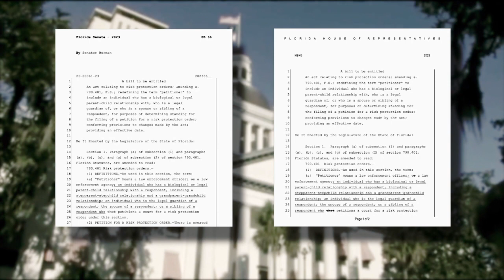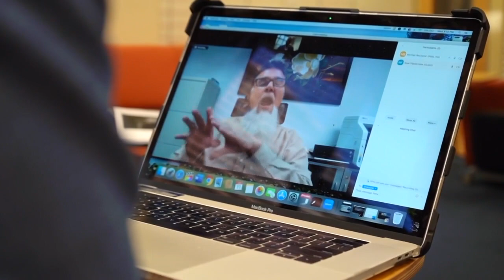South Florida lawmakers push to expand 'red flag' law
A pair of South Florida lawmakers are trying to expand Florida's "red flag" law meant to keep firearms away from those who pose a threat to themselves or others.